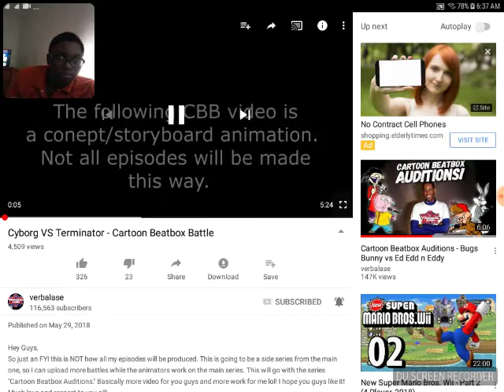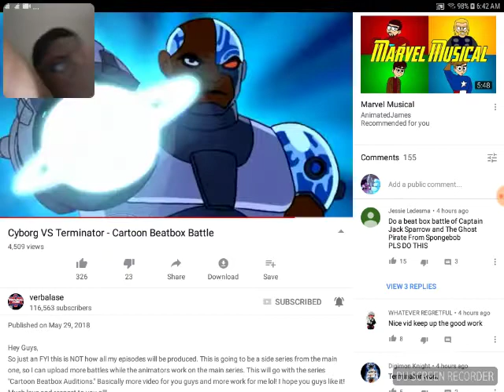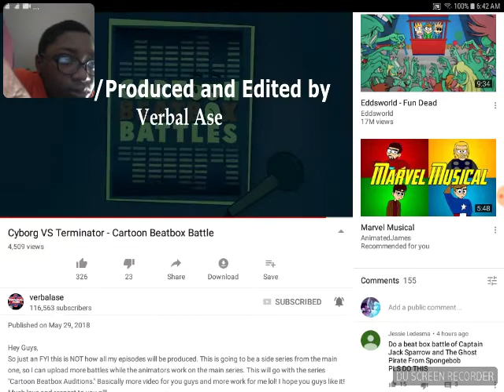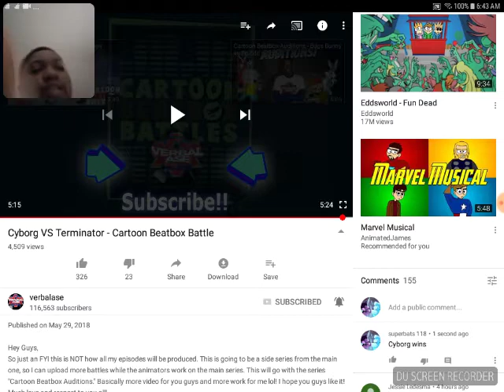Cartoon beat box battle cyborg vs terminator reaction